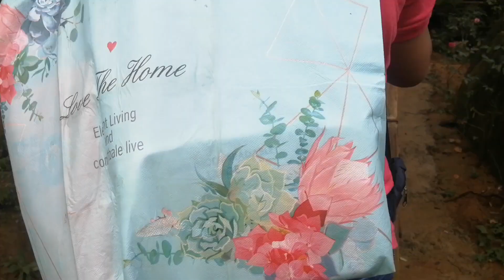SITIO CANUMAY MOUNTAIN VIEW ANTIPOLO